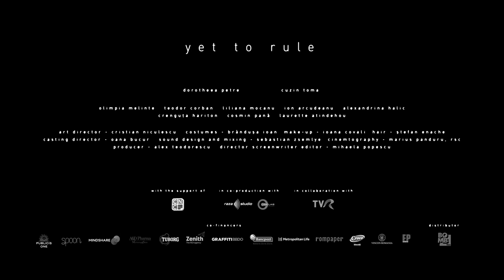În pronunțare / Yet to rule - Trailer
Trailer „În pronunțare“/ „Yet to rule“ | Regia: Mihaela Popescu | Cu: Dorotheea Petre, Cuzin Toma, Olimpia Melinte, Liliana Mocanu, Laurette Atindehou, Teodor Corban, Alexandrina Halic, Ion Arcudeanu, Cosmin Pană | Producător: Saga Film

DINFILME.RO - Știri, recenzii, interviuri, premiere pe marele și micul ecran, animații, festivaluri de film.